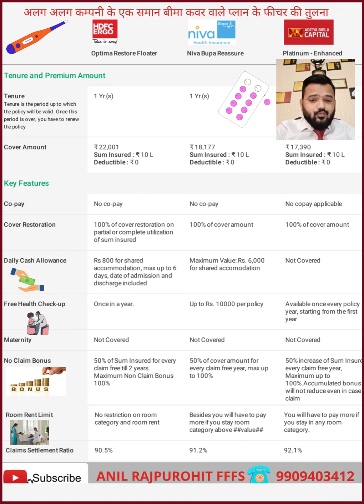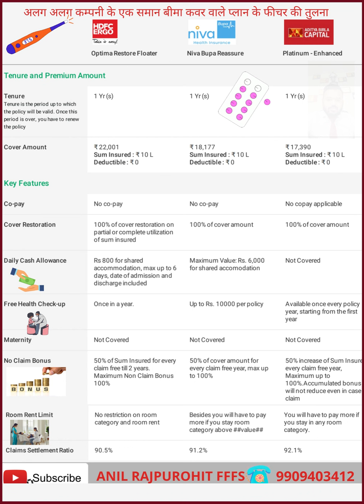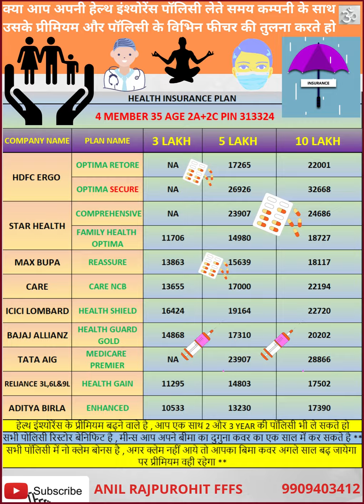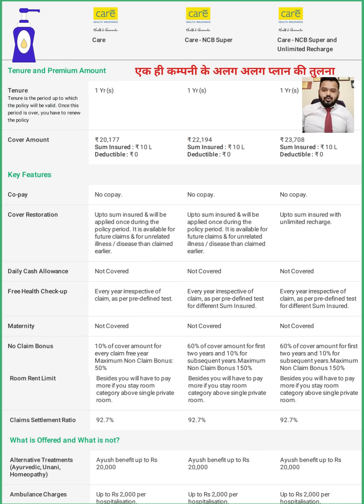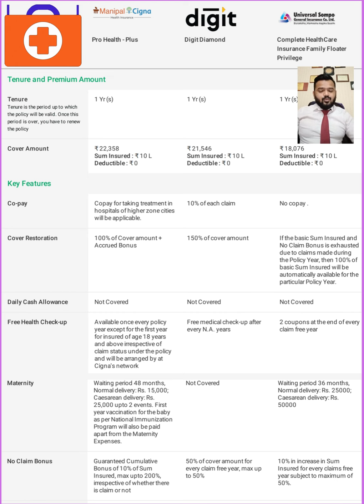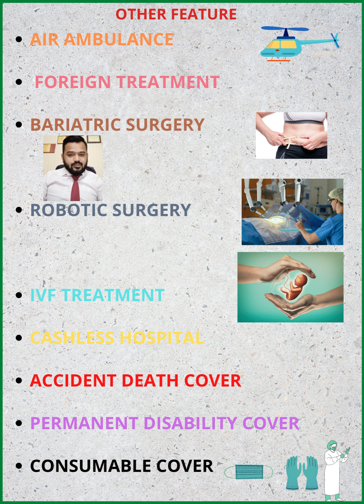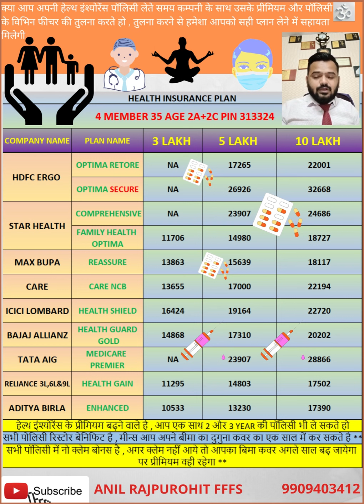BEST HEALTH INSURANCE POLICY 2022 || BEST MEDICLAIM POLICY || COMPARISON OF HEALTH INSURANCE POLICY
क्या आप अपनी हेल्थ इंश्योरेंस पॉलिसी लेते समय कम्पनी के साथ उसके प्रीमियम और पॉलिसी के विभिन फीचर की तुलना करते हो , तुलना करने से हमेशा आपको सही प्लान लेने में सहायता मिलेगी
Hi
    I am Anil Rajpurohit Welcome You on My YouTube Channel "FAMILY FIRST FINANCIAL SERVICES"

TATA AIA PARAM RAKSHA PLAN ||टाटा AIA परम रक्षाकरण प्लान हिन्दी में||TATA AIA PARAM RAKSHA PLUS PLAN
क्या सभी बीमा कम्पनी कोरोना में क्लेम देती है ? Do all insurance companies make claims in Corona?